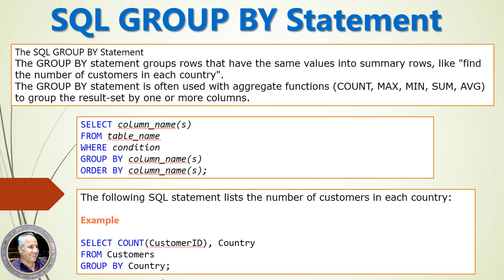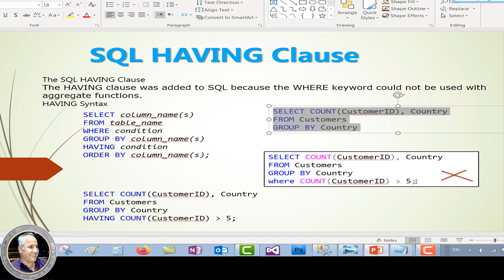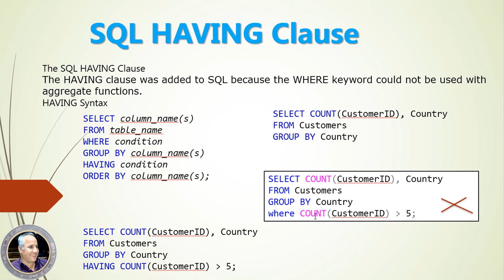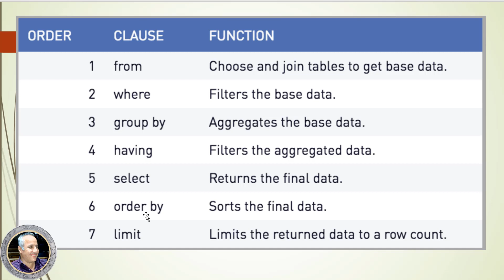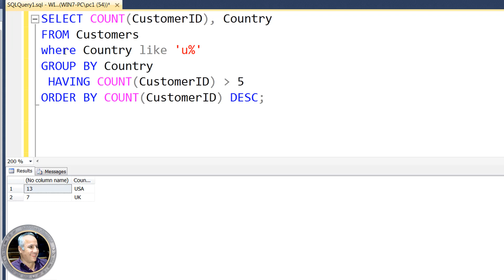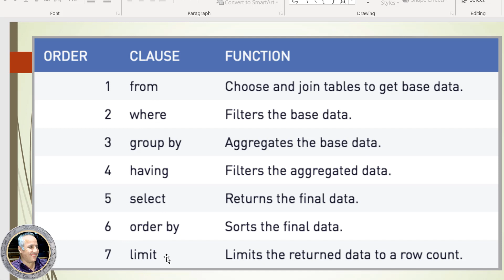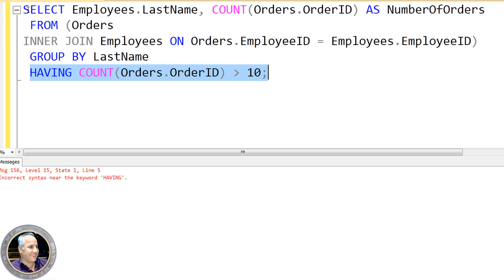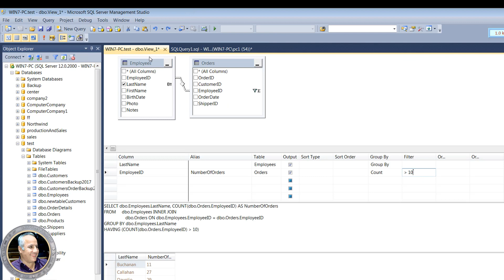027 SQL server 2019 SQL HAVING and create view part1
الملفات السابقة
MS SQL server installation تثبيت البرنامج
SQL server 2019 Create Alter Drop Database إنشاء و تعديل
و حذف قاعدة بيانات
SQL server 2019 Create Table إنشاء جدول قاعدة بيانات
SQL server 2019 table identity primarykey انشاء قاعدة البيانات و

اول  جدول
SQL server 2019 – data types أنواع البيانات
SQL server 2019 – database design ERD شرح تصميم قاعدة بيانات

5 جداول و7 علاقات متنوعة شاملة ه
SQL server 2019 – database design شرح تصميم قاعدة بيانات

الكورس تحتوى  5 جداول  و7 علاقات متنوعة شاملة
SQL server 2019 –draw ERD with visio رسم وشرح ERD قاعدة

010 SQL server 2019 Create Database and 4 tables إنشاء 4جداول

لقاعدة بيانات مركز كمبيوتر وادخال البيانات
011 SQL server 2019 Create Database Diagram and Relations

إنشاء مخطط قاعدة البيانات والعلاقات
012 SQL server 2019 قواعد البيانات وانواع اوامر SQL
013 SQL server 2019 اوامر SQL والامر SELECT جزء اول
014 SQL server 2019 الاوامر SELECT - DISTINCT - Count

BETWEEN  - LIKE  - IN - AND - OR- NOT
015 SQL server 2019 الاوامر ORDER BY ASC DESC
016 SQL server 2019 الاوامر INSERT INTO ب 3 طرق مختلفة
017 SQL server 2019 الاوامر SQL UPDATE - SQL DELETE
018 SQL server 2019 الاوامر MIN - MAX - COUNT - AVG

-SUM - الحقل المحسوب
019 SQL server 2019 الاوامر SQL LIKE Operator SQL Wildcard

Characters
020 SQL server 2019 الاوامر SQL IN Operator SQL BETWEEN

Dates text
021 SQL server 2019 الاوامر SQL Aliases -Alias Column -Alias

Table

022 SQL server 2019 انشاء قاعدة بيانات تحتوى 5 جداول و7 علاقات

وادخال البيانات ب sql script
023 نقل البيانات بسرعة بين Excel و Access و SQL Server او العكس
024 SQL server 2019 -SQL Joins -INNER- LEFT -RIGHT

FULL- Self  JOIN
025 SQL server 2019 - UNION Operator and UNION ALL

create view
026 SQL server 2019 SQL GROUP BY and create view
الموقع
مهندس بديع موسى راجى
دورة قواعد بيانات sql
كورسات قواعد البيانات
كيف تصبح مدير قواعد بيانات
 برمجة قواعد البيانات sql
sql server افضل شرح عربي
   انشاء وتصميم قواعد البيانات
دورة ادارة قواعد البيانات
كورس ادارة قواعد البيانات
تشفير قواعد البيانات للحماية
برمجة قواعد البيانات SQL Server
 حماية المستخدمين والسيرفر
sql server administration شرح
Sql server Databases - tables-Views-synonyms- Stored procedures- functions-trigers-roles-

Sequences-Security users and roles-server roles- policy management backcup and restore ...etc